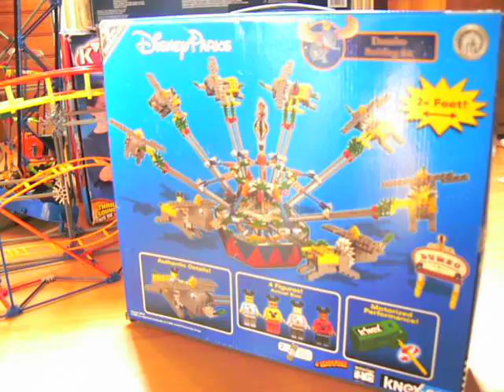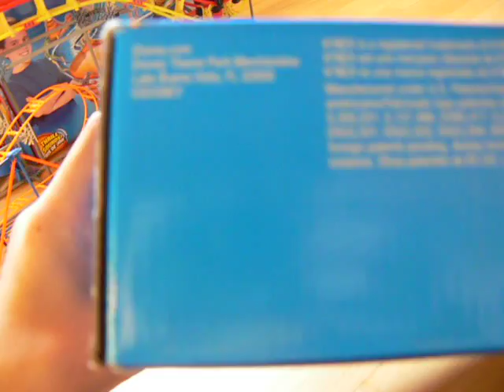k'nex disneyparks dumbo the flying elephant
voici mon k'nex disneyparks dumbo the flying elephant édition limité.